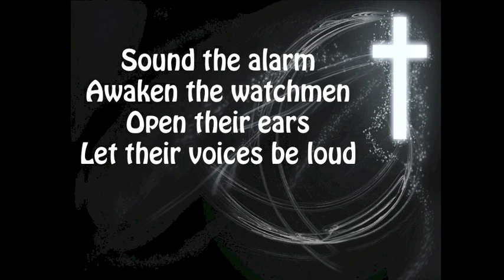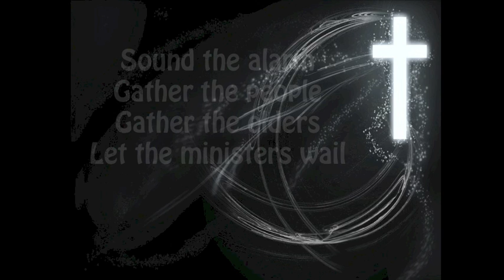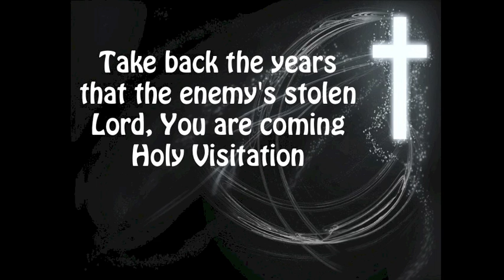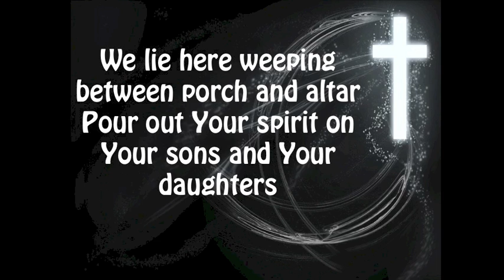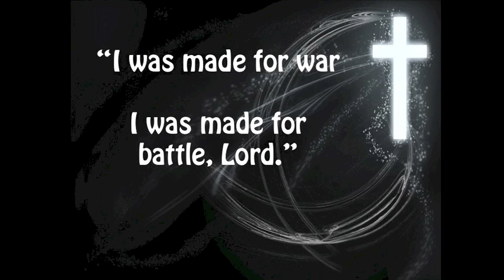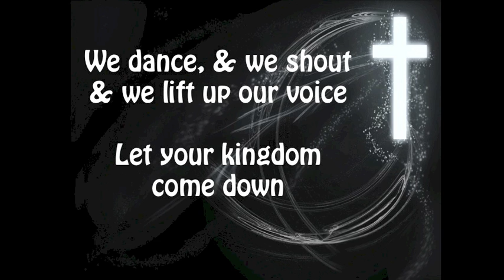Holy Visitation Lyrics - Karen Wheaton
Holy Visitation with Lyrics